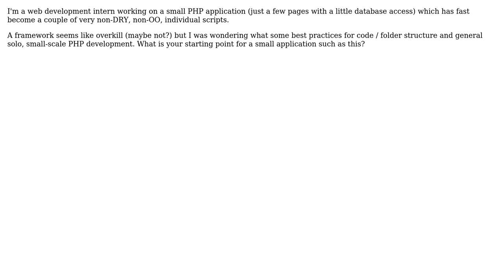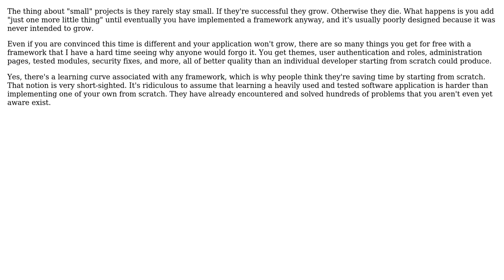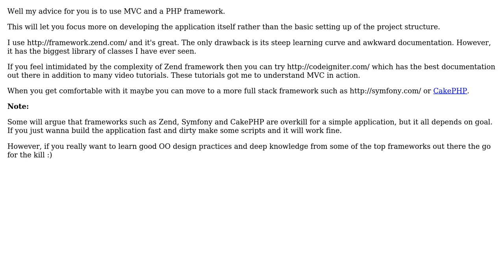What is a good starting point for small scale PHP development and would a framework be overkill?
Software Engineering: What is a good starting point for small scale PHP development and would a framework be overkill?

With thanks & praise to God, and with thanks to the many people who have made this project possible! | Content (except music & images) licensed under CC BY-SA | Music | Images & others | With thanks to user Yusubov user Songo user Michael Gruber user maple_shaft user Karl Bielefeldt user Johndave Decano user j0k and the Stack Exchange Network Trademarks are property of their respective owners. You are responsible for your own actions.